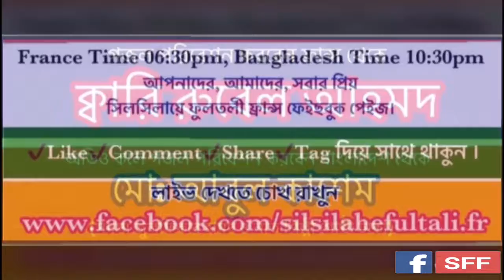Live_গজল_মাহফিল অনুষ্ঠিত হইবে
আপনাদের সকলের জনপ্রিয় সিলসিলায়ে ফুলতলী পেইজে Live_গজল_মাহফিল অনুষ্ঠিত হইবে
07_August_2017_Monday_France_Time_06:30Pm সকলকে দেখার আমন্ত্রণ

আপনাদের, আমাদের, সবার প্রিয়
সিলসিলায়ে_ফুলতলী_ফ্রান্স ফেইছবুক পেইজ
লাইক কমেন্ট এবং  শেয়ার করে সাথেই থাকুন।